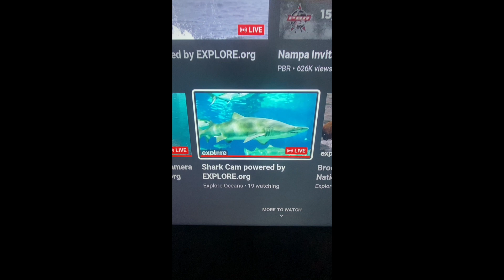Shark camera light so bright!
Even from way up on the walkways, the shark camera light that is 50’ deep is so amazingly bright! Its effect on the fish who come to get a bite of the tiny shrimps and creatures attracted to the light is incredible!

Check it out on the Explore live feed each night from 8:45 to 9:30!

for creating their Mega Watt 25,000 LUMEN LED light to help us see what we’re missing!

Richard

You can get one too, or for a more appropriately sized (and less costly one) but that is still super bright, check out their Brightest 60w LED Green Fishing Light Available - 8,280 Lumens of Fish Attracting Light for Fresh & Saltwater- 12v Clamps & Plug Adapters Included

Here are the legal bits because our nonprofit FPTower Inc may get some dollars to use on the restoration when you buy...

FPTower Inc is a participant in the Amazon Services LLC Associates Program, an affiliate advertising program designed to provide a means for sites to earn advertising fees by advertising and linking to Amazon.com